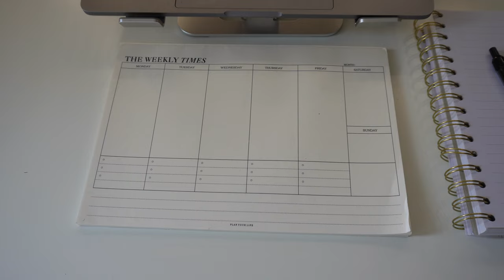getting my life (back) together VLOG | reset, self-care, goals, productivity & deep cleaning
hi everyone! in today's video we are getting back in routine to get my life 'back' together after being in a bit of a rut... I will be sharing a week full of deep cleaning, productivity, setting goals, self-care & having a little spring reset. I hope you are all doing wonderful, I hope you enjoy this video and can take inspiration from it 🌸 I love youuu!

pinterest & tiktok : @rosinavalcheva
my brand @holdtightclub

FAQ:
how old are you? 23 (June 19, 2000)
where are you from? I live in vancouver, canada & my nationality is bulgarian